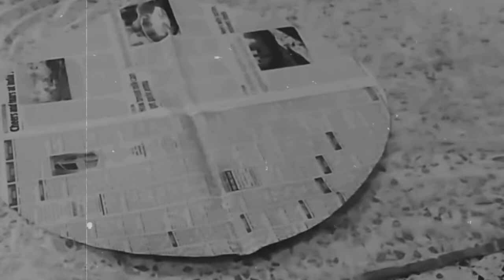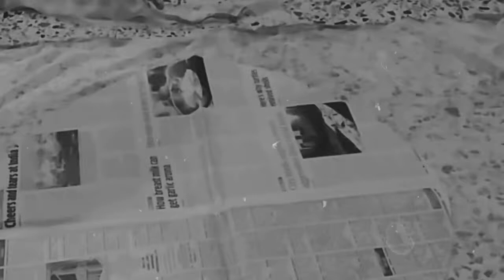Vintage Evening Ball Gown For Doll In Simple Steps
This tutorial is a very easy tutorial in how to make evening ball gown for your beautiful doll.